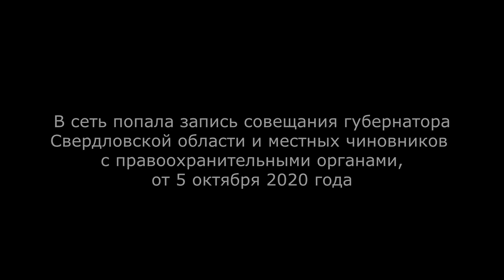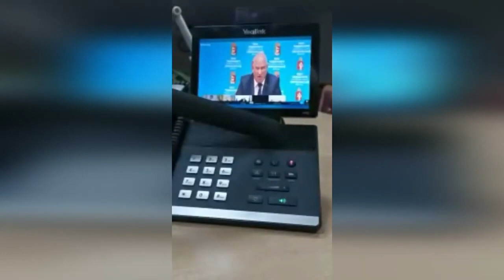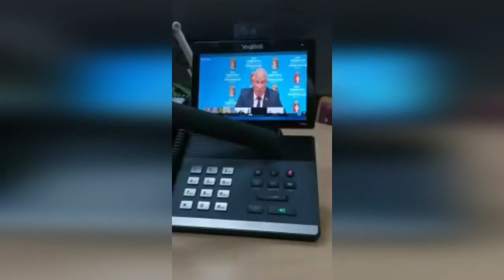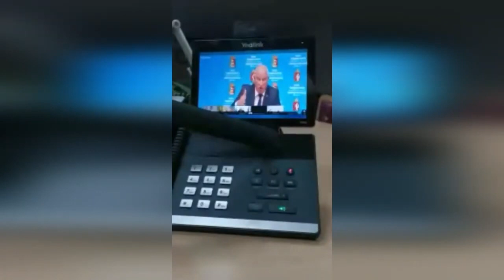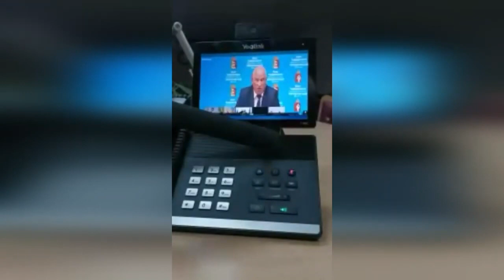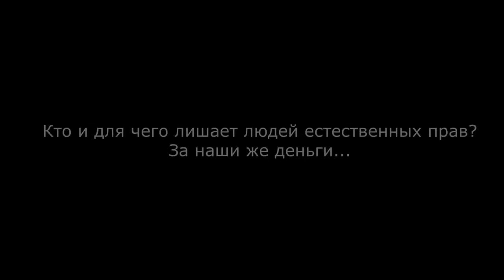Спать в масках будут, сказал чиновник..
Делитесь видео, пусть как можно больше людей знают, как нарушают Законы и Конс титуцию .